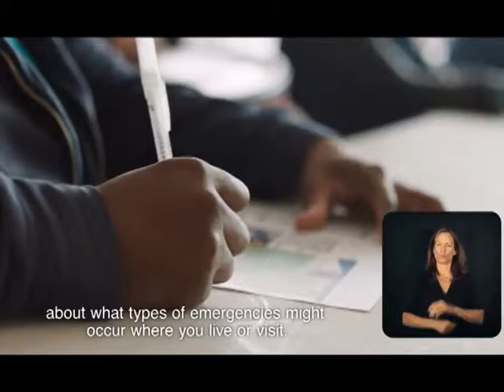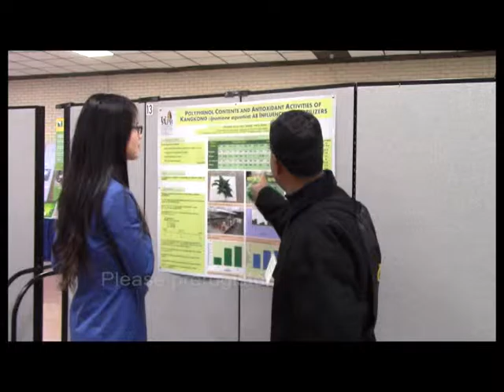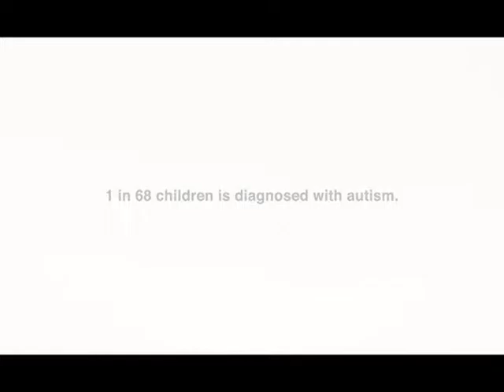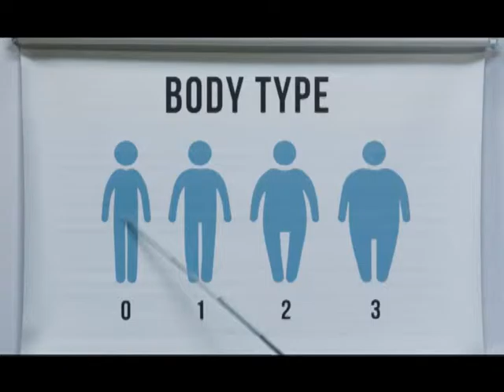Golden Lions vs Alabama State 2,8,16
Tim Stubbs -Play by Play
Archie Howard - Director
Shelley Roby Ingram -Assistant Director
Camera Crew
Randy Kelley
Christopher Gates
Jonathan Higgenbottom
JoCorbi Harris